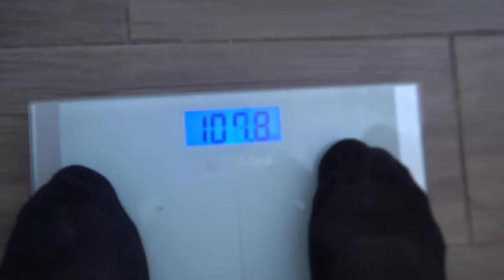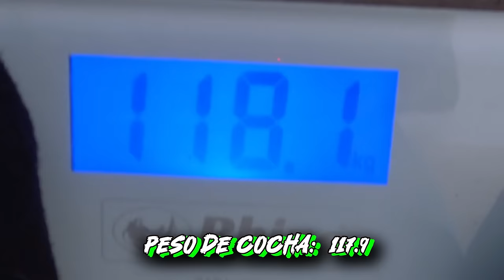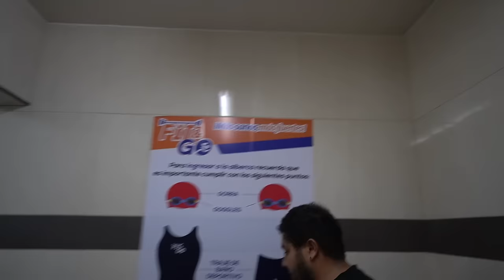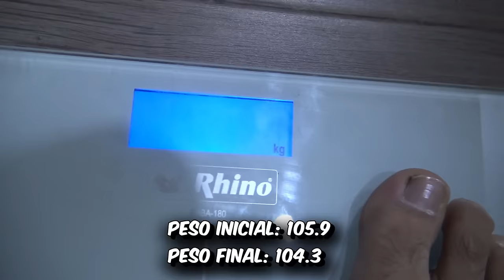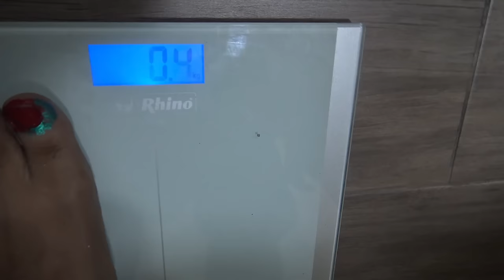🔥RETO UN DIA BAJANDO DE PESO CON EL CREW, NUEGADO VS COCHA🔥